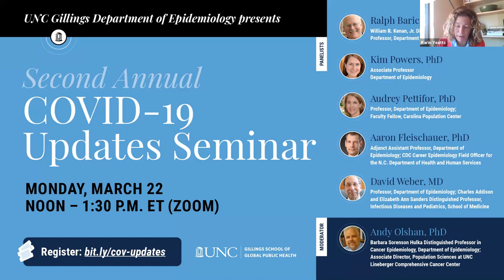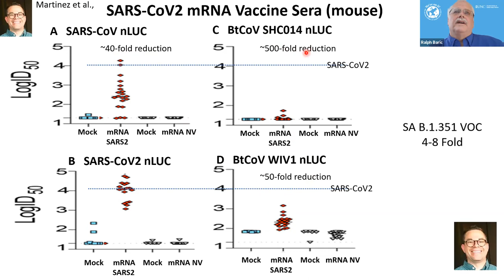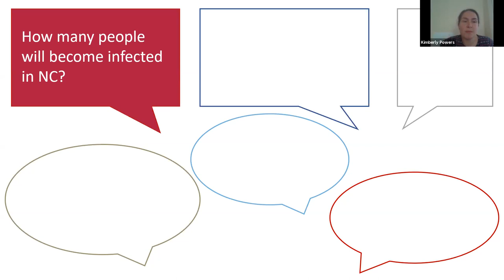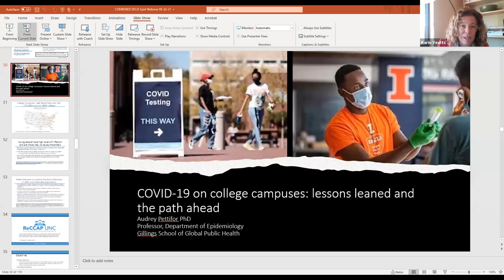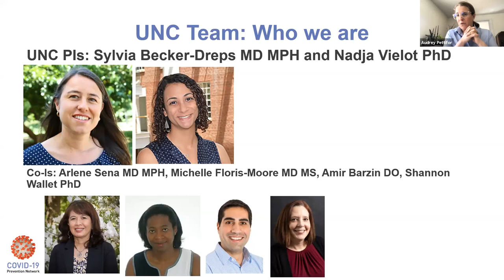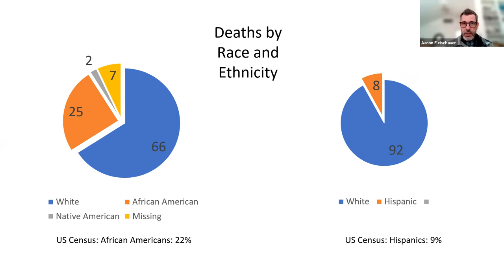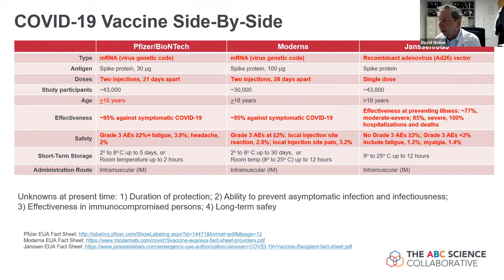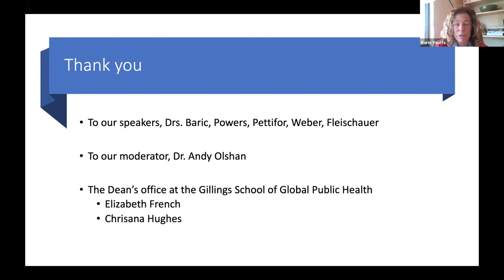Second Annual SARS-CoV-2 and COVID-19 Updates Seminar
Leading experts from the Department of Epidemiology at the UNC Gillings School of Global Public Health share the latest on new COVID-19 variants, vaccines and vaccine trials, breakthrough treatments, what’s happening in the clinical environment, Centers for Disease Control and Prevention (CDC) perspectives and much more.